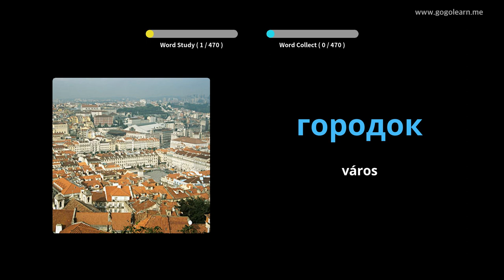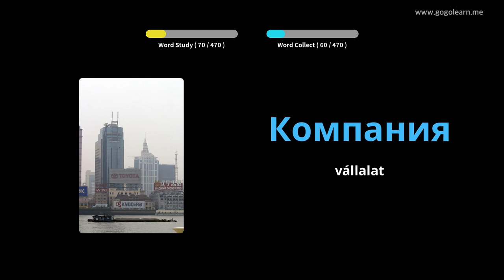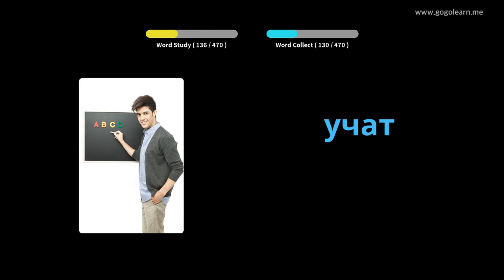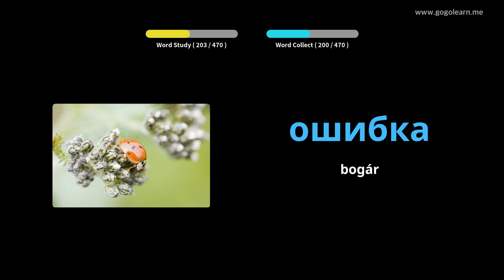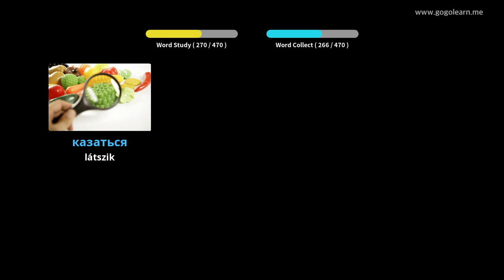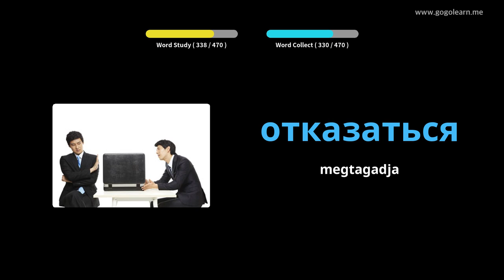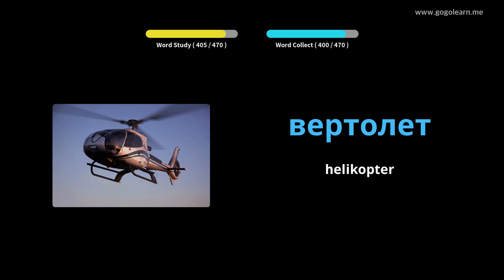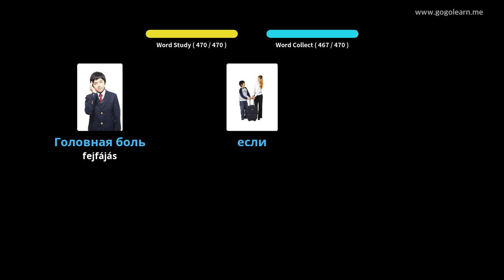Orosz szókincs általános iskola | Golearn